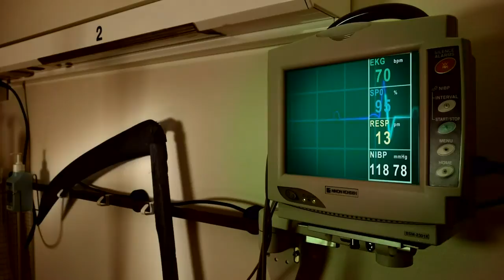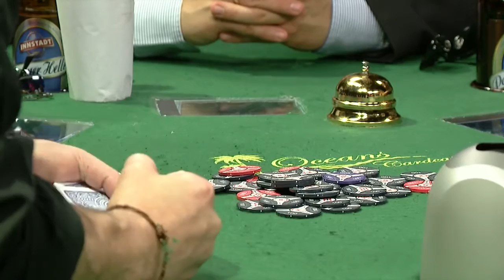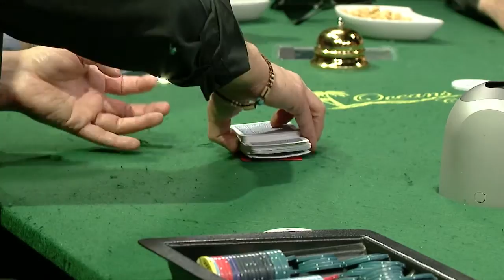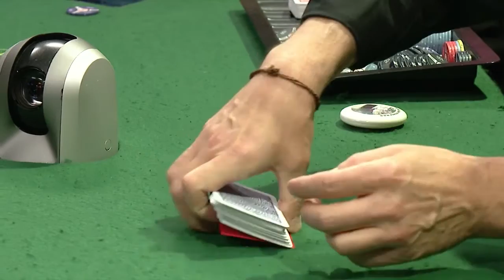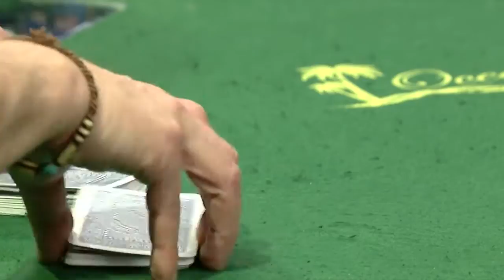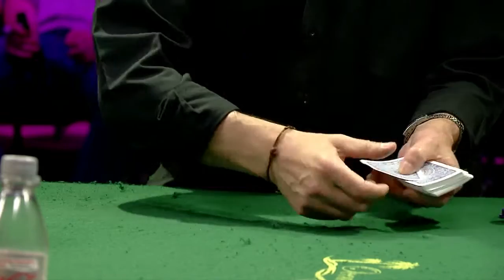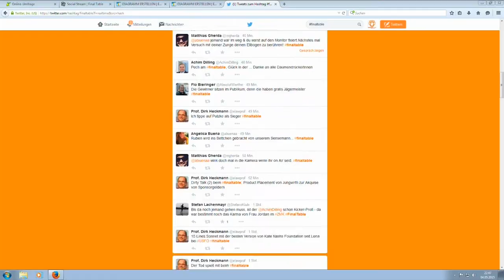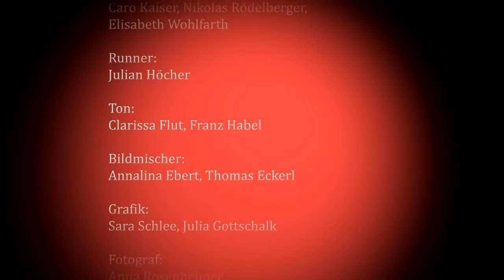Final Table Show - Round II (4. Mai 2015)